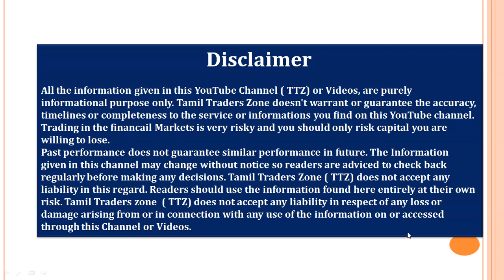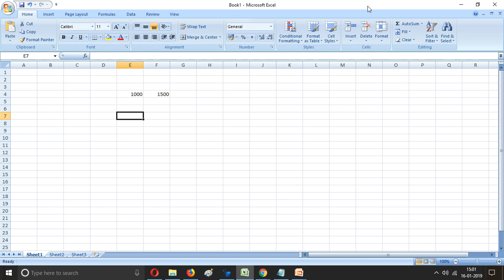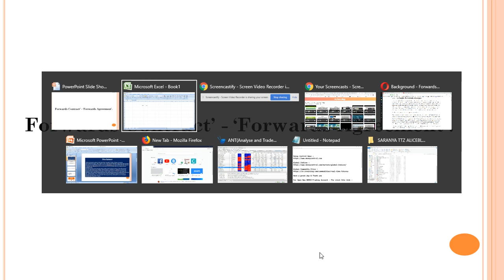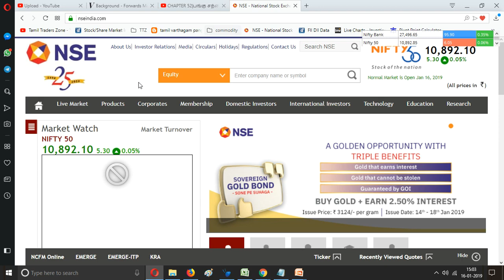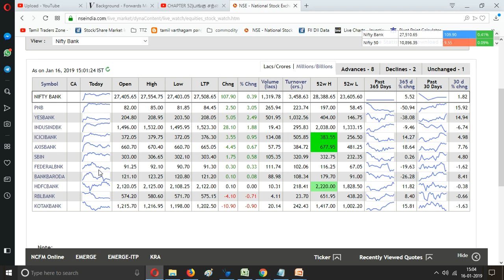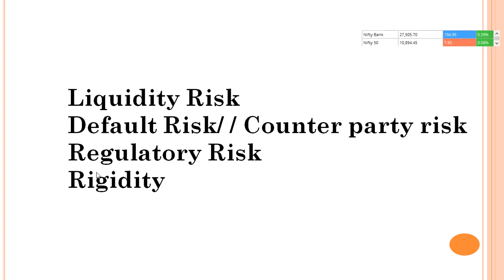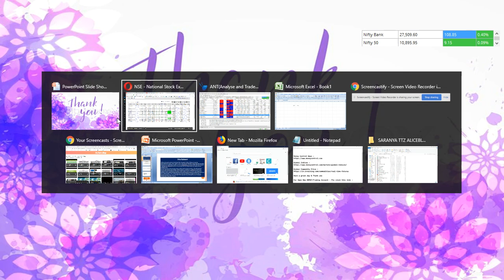CHAPTER 53 | Forwards Market - Futures Trading என்றால் என்ன?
Saranya
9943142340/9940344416